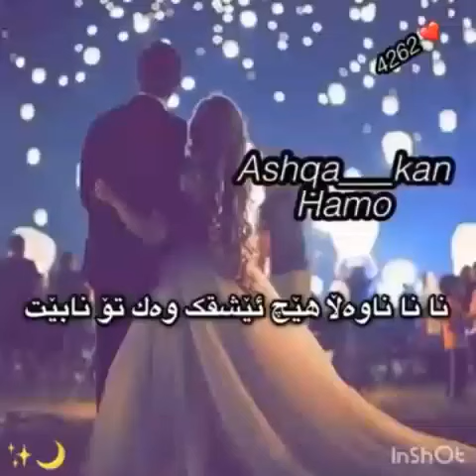نا نا نا ولا هیچ یشقئک 😍 وەک تۆ نابئت ٭جان٭❤